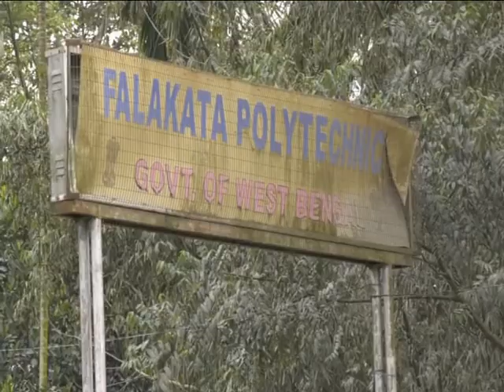Falakata Polytechnic Social 2k18 PART-1